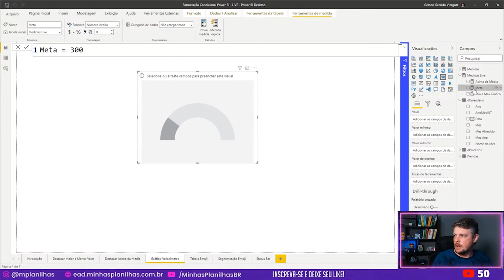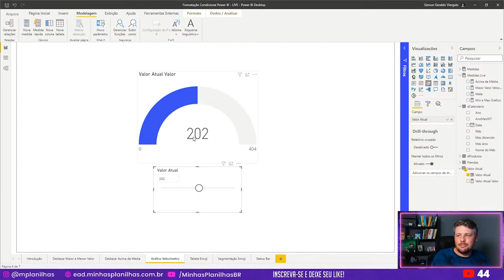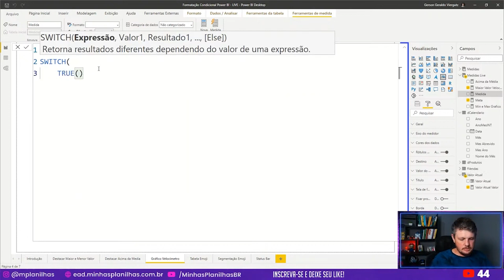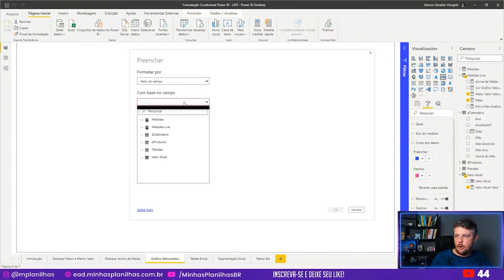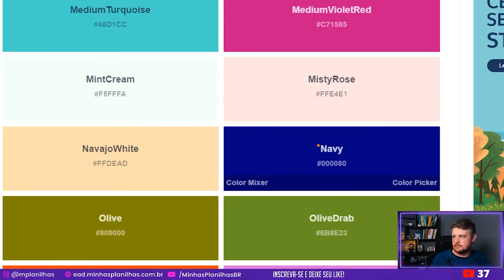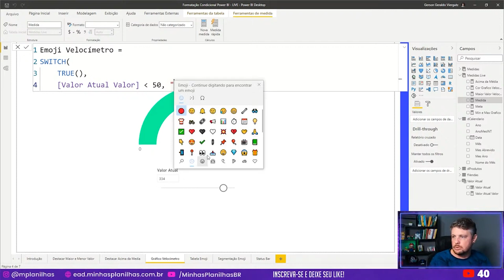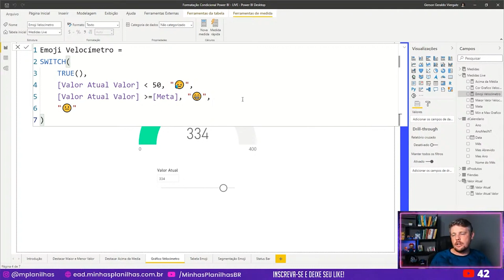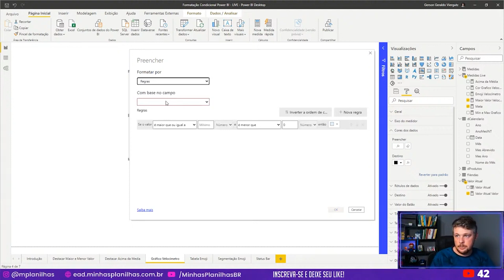Gráfico de Velocímetro no Power BI com Formatação Condicional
👉🏻 Acelere sua carreira com o melhor curso de Power BI do mercado